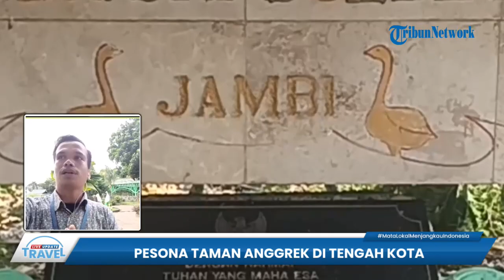Keindahan Taman Anggrek Profesor Sri Soedewi di Kota Jambi, Diresmikan Tien Soeharto pada 1984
TRIBUN-VIDEO.COM - Bagi para pecinta anggrek, anda bisa mampir ke Taman anggrek Profesor Sri Soedewi saat berada di Kota Jambi.

Tepatnya taman ini berada di Jalan Ahmad Yani, Kelurahan Telanaipura, Kecamatan Telanaipura, Kota Jambi, Jambi.

Taman yang berada di tengah kota ini memiliki beragam jenis anggrek lokal yang bisa dinikmati para pengunjungnya, tribunners.

Mulai dari Anggrek Alam, Anggrek Tanah, Hibryda, hingga tanaman buah langka.

Dulunya taman ini dirintis oleh istri Gubernur Jambi, Prof Dr Sri Soedewi, sejak 1981.

Kemudian diresmikan oleh Tien Soeharti, yang merupakan istri Presiden RI ke-2 pada 4 April 1984. (*)